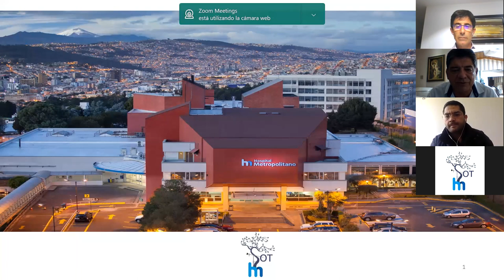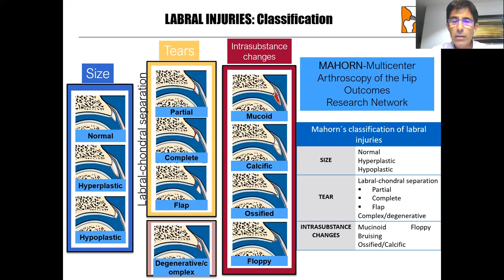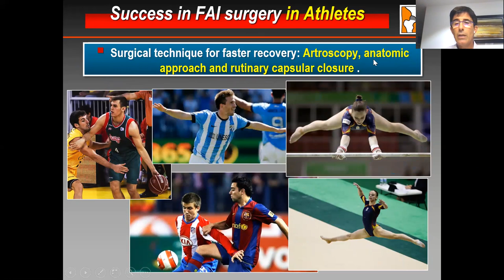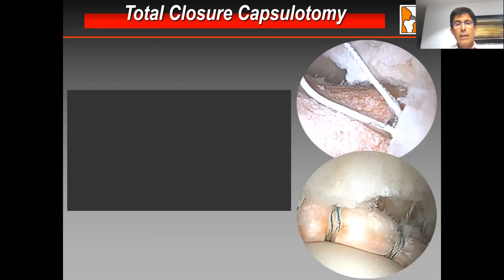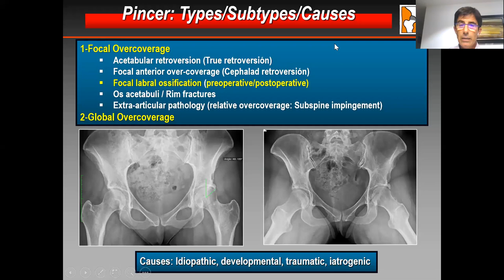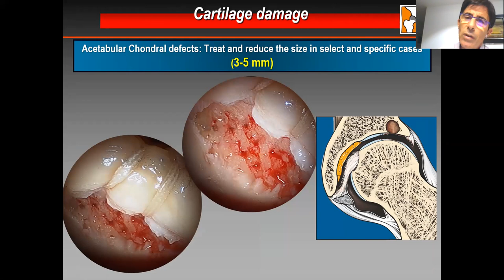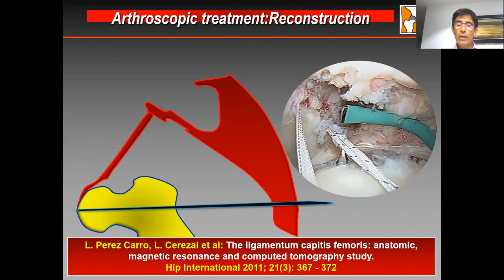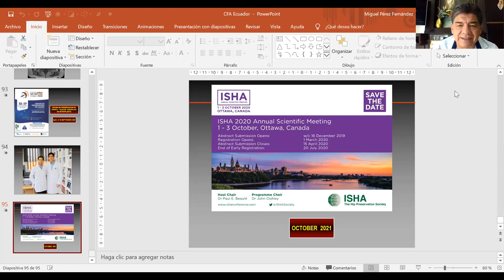Choque fémoroacetabular. Pinzamiento o choque fémoroacetabular de cadera Webinar 2020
Choque fémoroacetabular y lesiones labrales en cadera.
Artroscopia cadera.
Lesiones de cadera.
Dolor de cadera.
Traumatólogos Santander.

Revisión y puesta al día del tratamiento del pinzamiento o choque fémoroacetabular de cadera por parte del Dr. Luis Pérez Carro (Santander, España). Lesión tipo Cam, pincer, lesiones cartilaginosas, lesiones de labrum, lesiones de ligamento redondo, gluteo mediano, piramidal y cuadrado femoral.

www. artroscopiaycadera.es